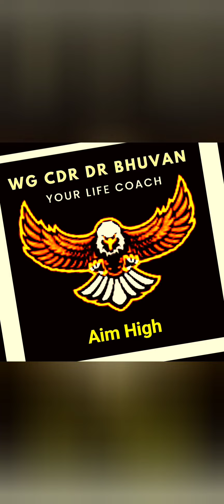My 2500 km solo car drive in Rajasthan! : WG CDR DR BHUVAN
Adventurous trips teach us a lot. Driving solo for a long trip was thrilling and rewarding. I suggest all of you should participate in adventure activities. Live your life full.